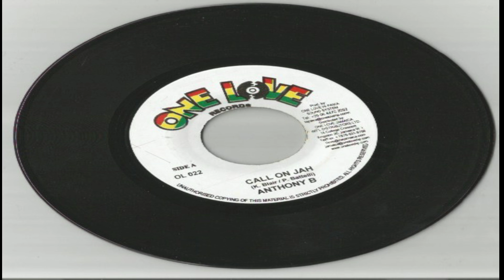President Arpi - L'acqua De Roma